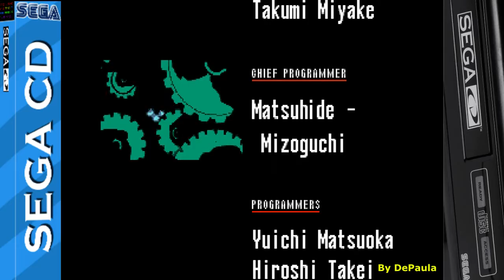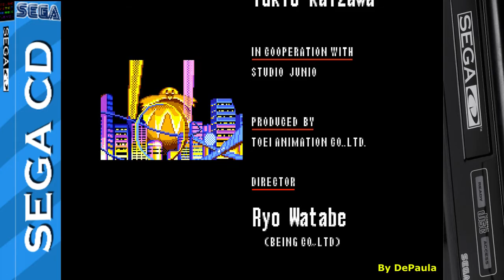Sonic The Hedgehog CD (SEGA CD) Gameplay Fase 7 e Final